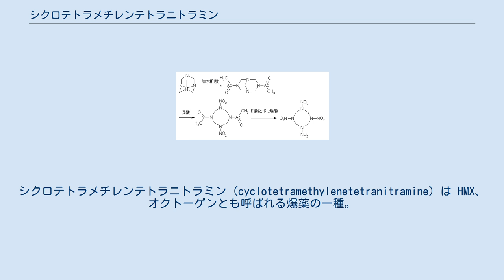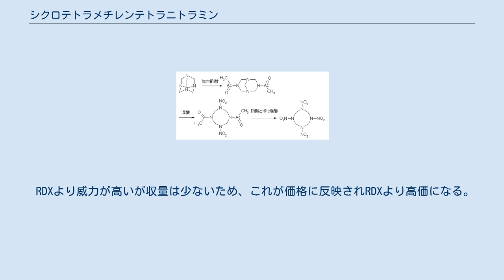シクロテトラメチレンテトラニトラミン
シクロテトラメチレンテトラニトラミン (cyclotetramethylenetetranitramine) は HMX、オクトーゲンとも呼ばれる爆薬の一種。
 HMXの語源は、High Melting eXplosive、Her Majesty’s eXplosive、High-velocity Military eXplosive、High-Molecular-weight rdXと諸説ある。
 RDXに類似した N-ニトロ化合物で爆発性をもつ。
工業的に生産されている爆薬としてはヘキサニトロヘキサアザイソウルチタンに次ぐ威力で、おもに各種軍用炸薬として使われる。
プラスチック爆薬の成分とされる。
 TNTを25%混ぜて共融させ、融点を下げて溶填可能にしたものをオクトールと称する。
 ヘキサメチレンテトラミンを無水酢酸で処理後、窒素上を二段階でニトロ化して得られる。
生成するRDXとHMXの混合物は、溶解度の差を利用して分離される。
 HMXの収量はRDXより少なく言うなればHMXは無水酢酸法におけるRDXの副産物である。
 RDXより威力が高いが収量は少ないため、これが価格に反映されRDXより高価になる。
 1kgあたり約1万円であり、RDXが1kgあたり1000円なのと比べると高い。
 そのため重量の制約が大きいミサイルや成形炸薬に用いられる。